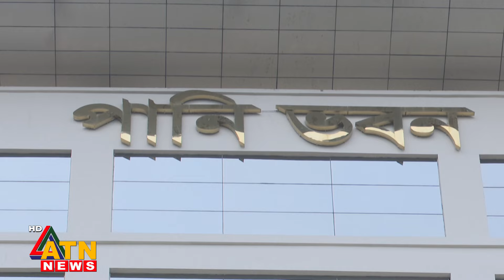পাউবোতে দুর্নীতির উৎসব, ধরা ছোঁয়ার বাইরে রাঘব-বোয়াল | ATN News